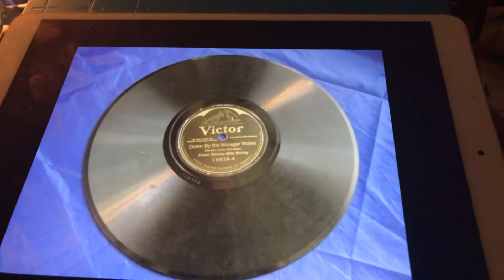Deed I Do Johnny Marvin